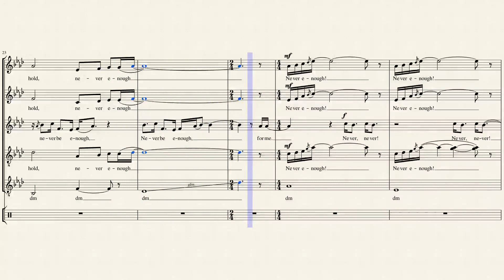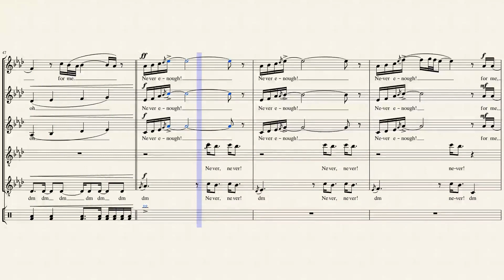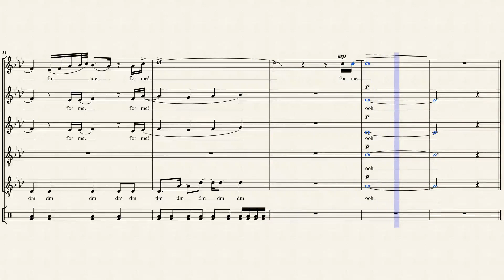Never Enough | Citizen Queen [Sheet Music/Transcription]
AHHAIFBI!

They are beyond amazing. This cover is probably my favorite of them all.
Kaylah's solo is so powerful, and Nina's high notes too! And also, Cora singing? agh, perfect.

Also, do you like the thumbnail? Let me know if I should put thumbnails in my upcoming videos!

Hope you liked this! :D